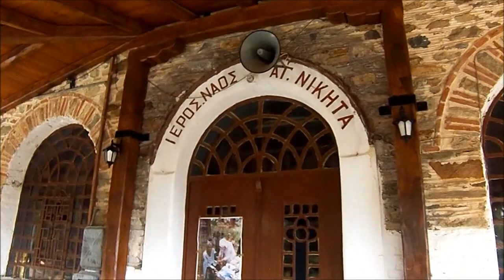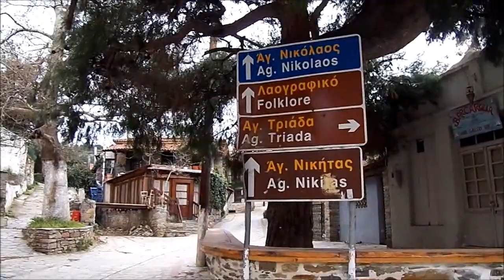Никити, Ситония, Греция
Никити, Ситония, Халкидики, Греция. Старая часть деревни, с домами 19-го века, музеем народного творчества и главным храмом Св. Никиты, построенным в 1867 г. Видео записано 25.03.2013, не повезло с погодой, да и людей почти нет пока. Летом здесь оживленно, зелено и ещё более красиво. Более подробно об истории поселка и его достопримечательностях читайте в статье